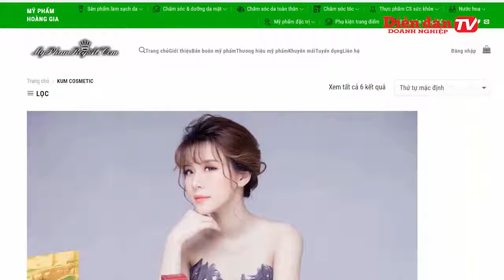HOANG MANG - Mỹ phẩm giả, mỹ phẩm nhái, và “mê hồn trận” thị trường mỹ phẩm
Sản xuất tại Việt Nam đóng mác hàng nhập khẩu, cơ quan chức năng có vào cuộc.

Mỹ phẩm giả, mỹ phẩm nhái, và “mê hồn trận” thị trường mỹ phẩm không những khiến người tiêu dùng cảm thấy hoang mang, mà còn ảnh hướng đến chính những doanh nghiệp,hãng mỹ phẩm uy tín. Bởi lẽ có những mỹ phẩm được quảng cáo là nhập khẩu, nhưng bất ngờ lại chỉ được sản xuất rất thủ công.